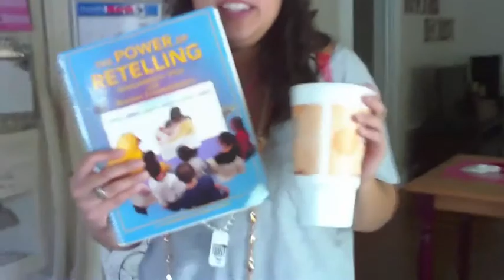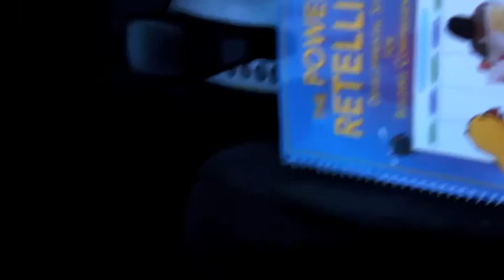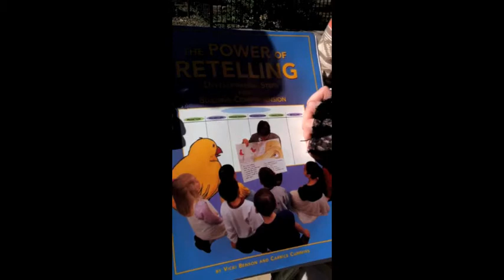Peregoy class proj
Gangsta paradise